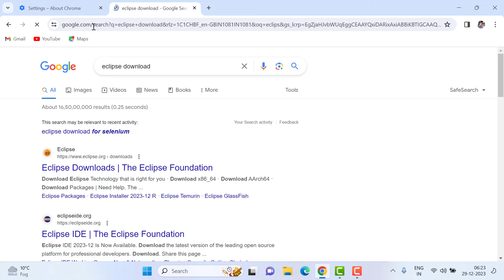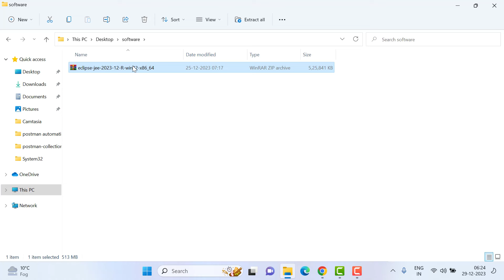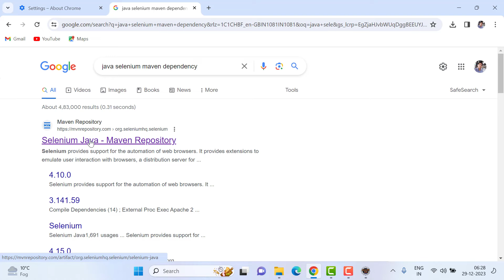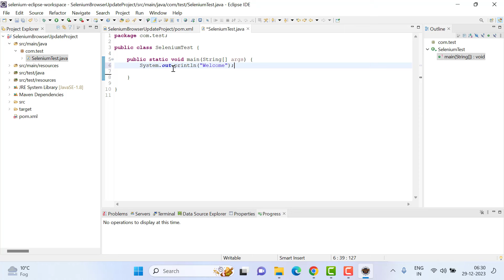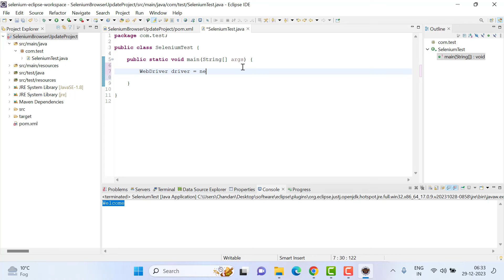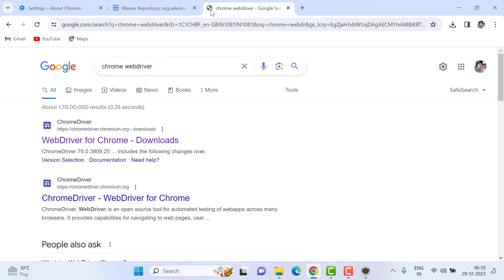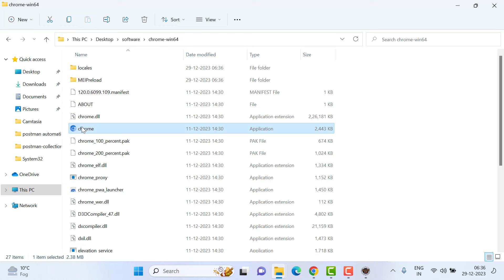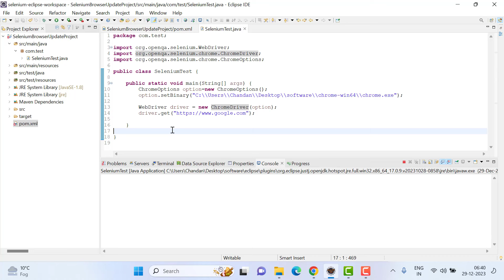How to Fix Chrome Browser Update Issue in Selenium with Chrome exe|| Selenium-Java Latest Version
How to Fix Chrome Browser Update Issue with Chrome Standalone exe || Selenium-Java Latest Version

Updating the Chrome browser using the Chrome Standalone executable file with Selenium in Java involves a few steps. Before proceeding, make sure you have the latest version of ChromeDriver that matches your Chrome browser version.

How to Fix Chrome Browser
ChromeDriver,Selenium WebDriver,Chrome Standalone executable,Java,Maven,WebDriver library,POM.xml,Dependency,Chrome browser version,Download,Settings page,System.setProperty,XPath,Navigate,findElementByXPath,WebDriver initialization
Verify,Compatibility,Error handling